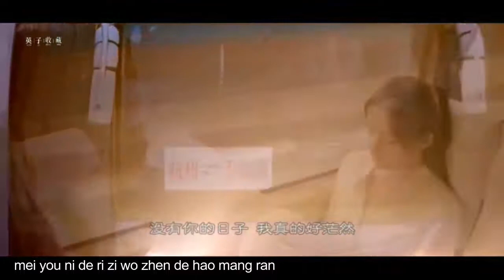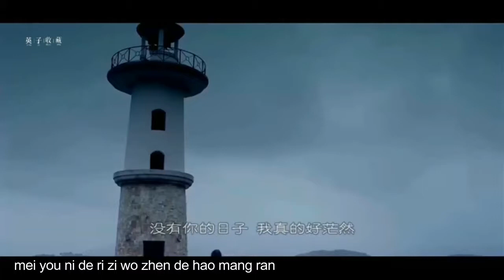[MV] hua yu qun xing-Mei you ni pei ban zhen de hao gu dan